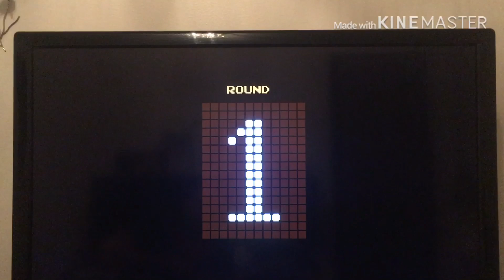ASMR SUOMI/PELIKAUPPA ROLEPLAY/PUNCH OUT NINTENDO CLASSIC MINI 8 BIT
Paljon toivottu, paljon kyselty ASMR Suomi Pelikauppa Roleplay Nintendo Classic Mini 8Bit on jälleen uusin videoaihe.
Pelinä klassikko Punch Out vm 1987.

Nyt ei muutakun rentoudutaan peli testaukseen ja laitetaan kuulokkeet päälle.✅

Käy heittää yläpeukkua 👍, kommentoi rohkeasti ja käy vaikka tilaamassa MRJAKKI78.💖

Tästä voit katsoa edellisen Nintendo Classic Mini 8Bit Pelikauppa videon.⏬⏬⏬

🆕MISSÄ MAHTAA JAKKI VILAHTAA, LÖYDÄTKÖ MINUT? 😉 KOMMENTOI ALLE!! ⏬⏬⏬⏬🆕